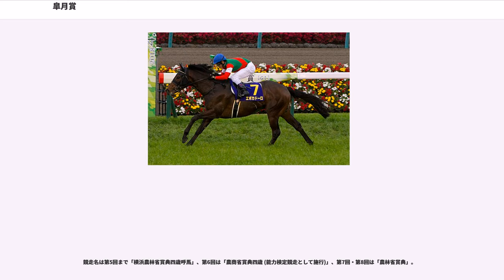皐月賞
皐月賞（さつきしょう）は、日本中央競馬会 (JRA)が中山競馬場で施行する中央競馬の重賞競走 (GI)である。「皐」の字が常用漢字外のため、「さつき賞」と表記されることもある。

正賞は内閣総理大臣賞、日本馬主協会連合会会長賞、中山馬主協会賞。

旧八大競走の1つで、中央競馬における3歳クラシックの第2戦として行われ、最もスピードのある優秀な繁殖馬を選定するためのチャンピオンレースとされている。このため、出走資格は4歳 (現3歳)の牡馬と牝馬に限られ、せん馬 (去勢された馬)は出走できない。また、本競走で5着以内の成績を収めた馬には東京優駿 (日本ダービー)の優先出走権が与えられる。1990年までは5着以内の馬に優先出走権を付与していたが、1991年より4着までに改められたが、2018年からは再び5着以内の馬に優先出走権が与えられるようになった。

1939年に当時の日本競馬会がイギリスの2000ギニーに範をとり、4歳 (現3歳)牡馬・牝馬限定の競走「横浜農林省賞典四歳呼馬 (よこはまのうりんしょうしょうてんよんさいよびうま)」を創設。第1回は横浜競馬場の芝1850メートルで施行された。東京優駿競走・阪神優駿牝馬 (現:優駿牝馬)・京都農林省賞典四歳呼馬 (現:菊花賞)・中山四歳牝馬特別 (現:桜花賞)とともに「五大特殊競走」として位置づけられ、東京優駿競走・京都農林省賞典四歳呼馬とともに日本のクラシック三冠競走を確立した。

1943年からは横浜競馬場の閉鎖に伴い東京競馬場の芝1800メートルで施行、1944年は太平洋戦争の影響により「農商省賞典四歳」の名称で能力検定競走として施行したが、1945年は中止された。

終戦後の1947年から名称を「農林省賞典」に変更。1949年から施行場を中山競馬場の芝1950メートルに変更し名称を「皐月賞」に変更、翌1950年から再び施行距離を芝2000メートル (≒ 1 1/4 miles)に戻し、現在に至っている。

1995年からは指定交流競走とされ、所定の条件を満たした地方競馬所属馬も出走できるようになり、2002年からは外国産馬も出走可能となった。2010年からは外国馬も出走可能な国際競走となった。

東京優駿 (日本ダービー)は「最も運のある馬が勝つ」、菊花賞は「最も強い馬が勝つ」と称されるのに対し、皐月賞は「最も速い馬が勝つ」と言われる。

世界の競馬開催国は国際セリ名簿基準委員会 (ICSC)によってパートIからパートIVまでランク分けされており、2014年時点で日本は平地競走が最上位のパートI、障害競走はパートIVにランク付けされている。

また、各国の主要な競走は国際的な統一判断基準で評価されており、競馬の競走における距離別の区分法として定着しているSMILE区分によると、皐月賞は「Intermediate (1900m - 2100m)」に分類される。国際競馬統括機関連盟 (IFHA)が公表した2012年から2014年の年間レースレーティングの平均値に基づく「世界のトップ100GIレース」によると、皐月賞は全体の81位にランキングされた。このランキングで日本の競走は皐月賞を含め10競走がランクインしているが、「Intermediate (1900m - 2100m)」のカテゴリーからランクインした日本の競走では天皇賞 (秋) (37位)に次ぐ評価で、「Intermediate (1900m - 2100m)」のカテゴリーからランクインした外国の競走との比較ではジョッキークラブゴールドカップと同順位、プリークネスステークス (63位)に次ぐ評価となっている。

出走資格: サラ系3歳牡馬・牝馬 (出走可能頭数:最大18頭)
負担重量:定量 (57kg、牝馬2kg減)

出馬投票を行った馬のうち優先出走権のある馬から優先して割り当て、その他の馬は収得賞金の総計が多い順に出走できる (残る1枠が複数の同収得金額馬だった場合は抽選で出走馬が決まる)。

出馬投票を行った外国馬は、優先出走できる。

JRA所属馬と地方競馬所属馬は、下表のトライアル競走で所定の成績を収めた馬に優先出走権が与えられる。ただし、未出走馬・未勝利馬はトライアル競走で収得賞金を得る (弥生賞・スプリングステークスは2着以内、若葉ステークスは1着)ことで優先出走権が与えられる。
地方競馬所属馬は上記のトライアル競走で優先出走権を得た馬のほか、JRAの2歳GI競走優勝馬、およびJRA...